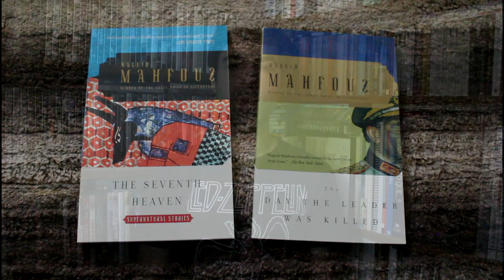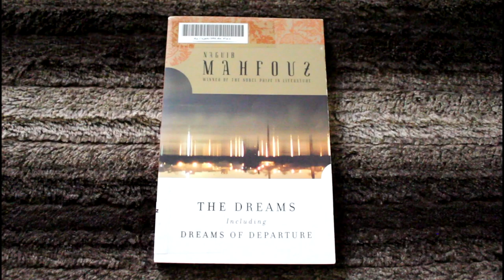Naguib Mahfouz's Midaq Alley (1947) and The Thief and the Dogs (1961) | Book Review and Analysis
The Nobel Prize in Literature for 1988 was awarded to Naguib Mahfouz. This is a reflection on Midaq Alley (زقاق المدق, Zuqāq al-Midaqq) and The Thief and the Dogs (اللص والكلاب, Al-Lissa wa al-Kilāb), two of his most famous novels, both of which have been adapted to film. English translation of Midaq Alley by Trevor Le Gassick published by The American University in Cairo Press in 1966. (Current edition published by Anchor Books in 1992.) English translation of The Thief and the Dogs by Trevor Le Gassick and M. M. Badawi, revised by John Rodenbeck, published by Anchor Books in 2008.

Contents:
00:00 – My experience with Mahfouz's work
01:34 – Midaq Alley
02:25 – The characters and their stories
07:44 – Themes
10:24 – Conclusions about Midaq Alley, the Nobel citation, and a film adaptation
13:14 – The Thief and the Dogs
14:16 – Mode and themes
14:52 – Plot and connections with other novels
17:09 – More on the mode and connections with some famous characters
19:42 – On revenge
20:21 – Bottom line
21:20 – Further reading